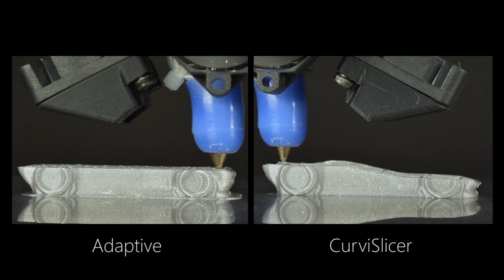CurviSlicer fullres video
The fullres, short demo video of CurviSlicer. Now you can see the layers!
This amazing video was prepared by Pierre-Alexandre Hugron ; find more about his work